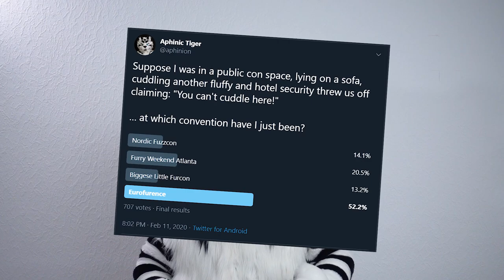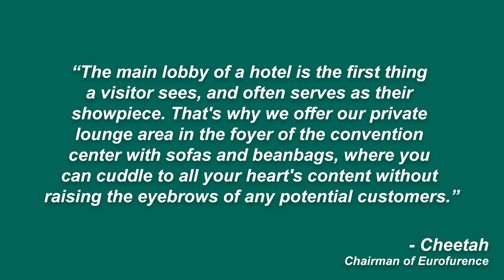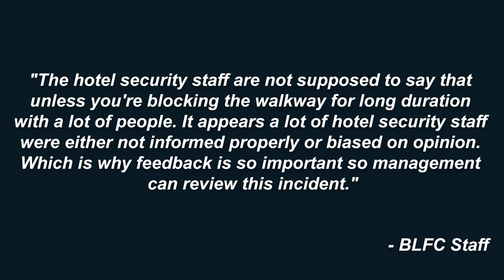Cuddling Verboten! Hotel security incident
Hotel security told Claud LeTigre and me that we can't cuddle in the hallways! Well, we got all on it on video!

This is also the first time that Nick Tame appears - and my first time shooting a self-dialogue. That was a fun experience!